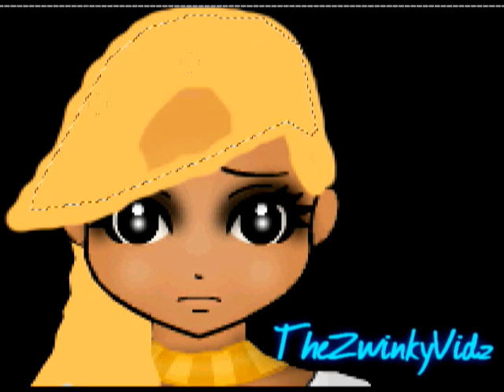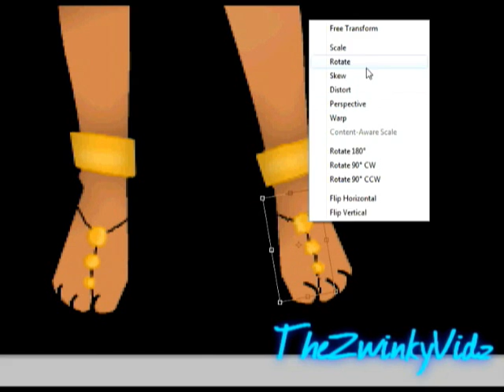Zwinky Greek Goddess Design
FUN FACT!:
This was orginally going to be an angel o_O It was too plain so I added the gold necklace & the goddess idea just stuck ;x Hehe ;3